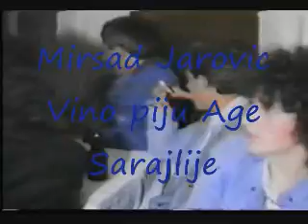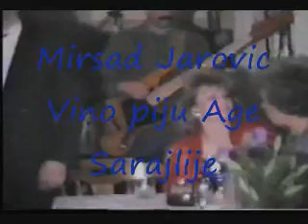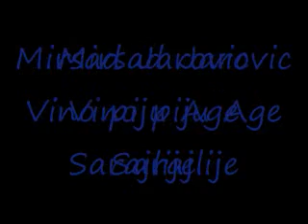Mirsad Jarovic Vino piju age Sarajlije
Snimak koristen iz arhiva Mirsada Jarovic uzivo u restoranu Kiks u Pucarevu/Travniku